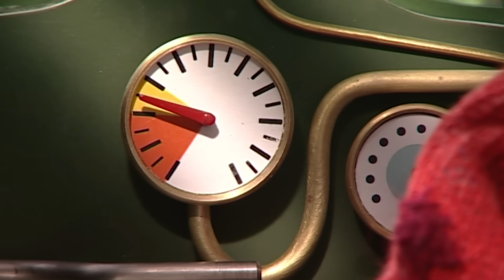Pat Saves Christmas 🎄🎁 | Postman Pat | Full Episode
Pat has to race to the Christmas show. But not before helping to get the Christmas tree to Greendale and make it the best Christmas!